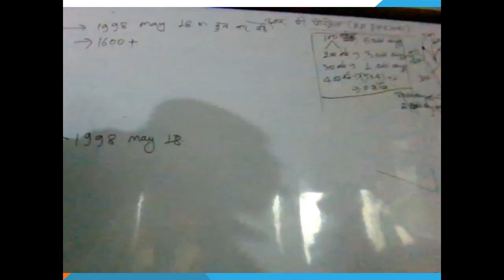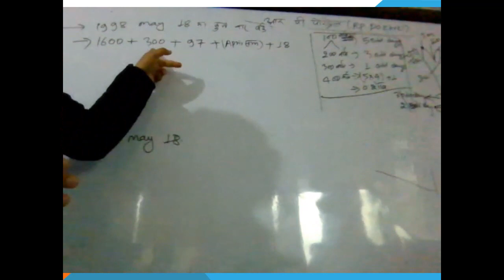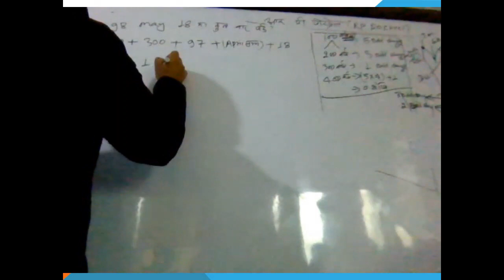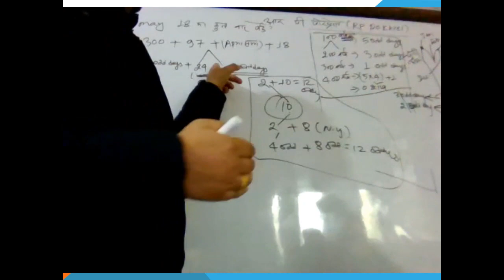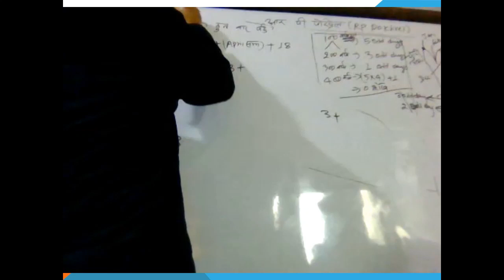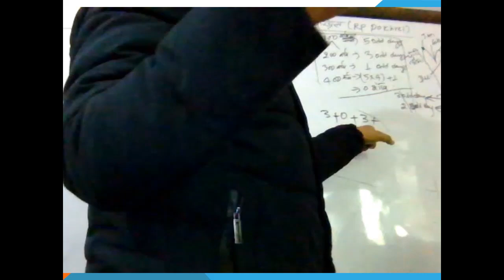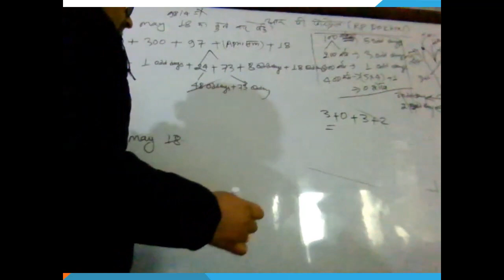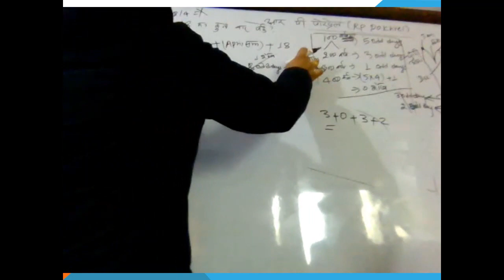Date & calendar-2 by RP Pokhrel 1980 may 18 मा कुन बार पर्छ?Loksewa IQ rppokhrel_iq मिति र पात्रो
हाम्रो यो च्यानलमा  तपाईहरुले लाेकसेवा आयोग शिक्षक सेवा आयोगको तयारी लगाएत अन्य प्रतियाेगितात्मक परीक्षाहरूको तयारीका लागि उपयोगी जानकारीमुलक ज्ञानबर्द्धक सामग्रीहरू प्राप्त गर्न सक्नु हुने छ ।

Our channel is useful for students preparing for All Competitive Exam  Loksewa Aayog (Psc Nepal), teacher service commission tsc preparation , Corporation, Bank, Nepal Police, Nepal Army Etc. You will get free video material of different useful  topic like loksewa iq shortcut tricks and tips , tsc iq tricks and tips , written paper tips, subjective question answer for all level and selective most important g. k question from different topic with reading techniques.